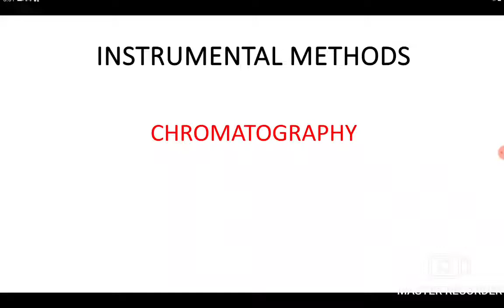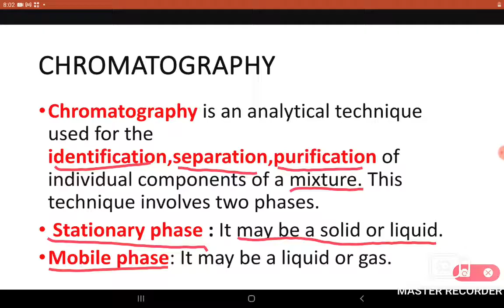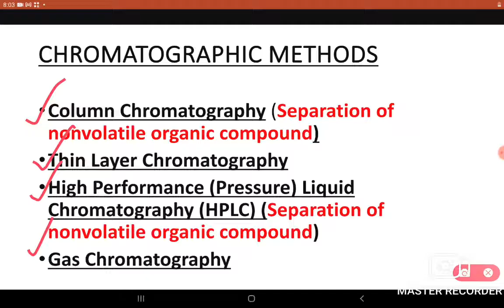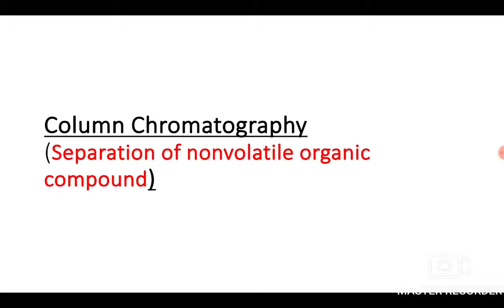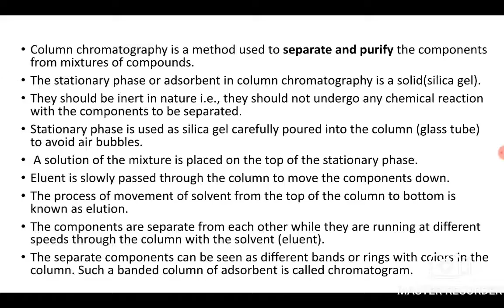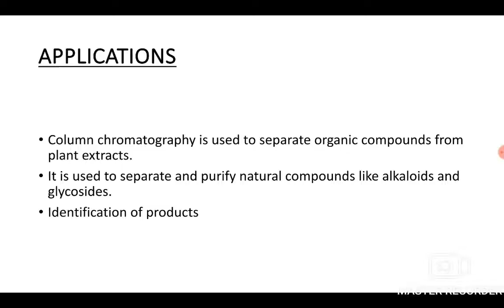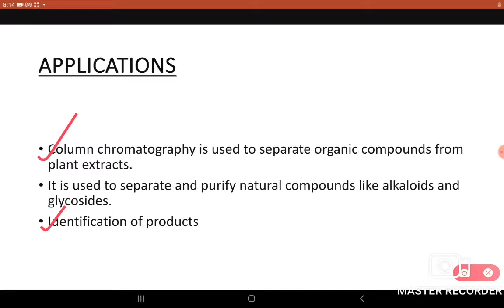S1,S2 Column chromatography Engineerin Chemistry(2019)CYT100 Instrumental Methods (Malayalam)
S1,S2 Engineering Chemistry(2019 syllabus)CYT100 Instrumental Methods  Column chromatography (Malayalam)